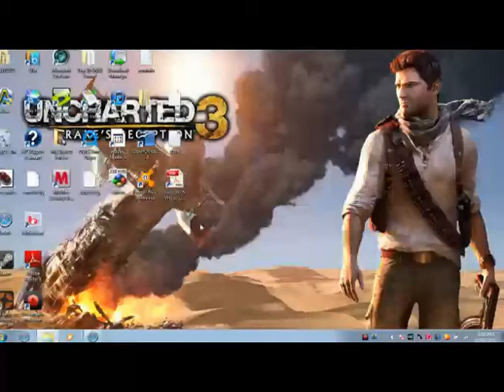tmnt turtles in time 4 gameplay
this video was record with livestream procaster
this is spin off of the rebirth of souljaboysucks219 gameplay
there will be more videos of original souljaboysucks219 gameplay